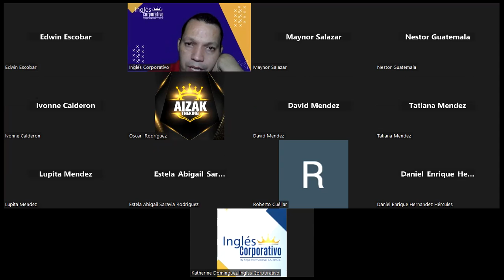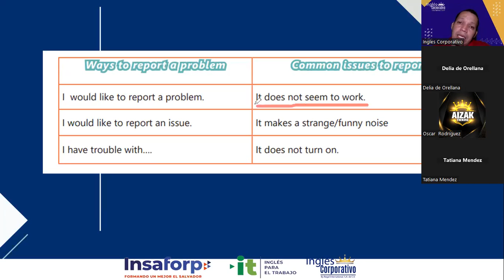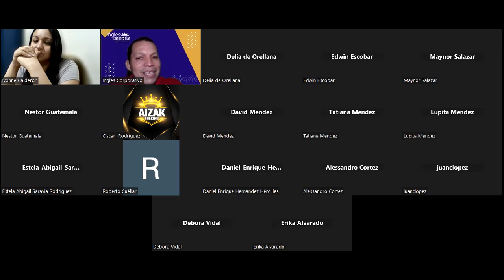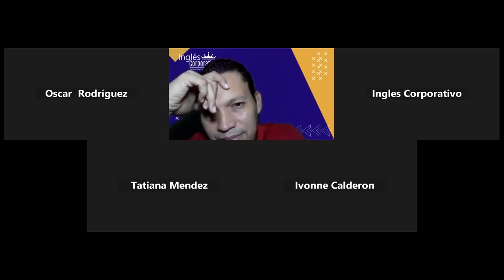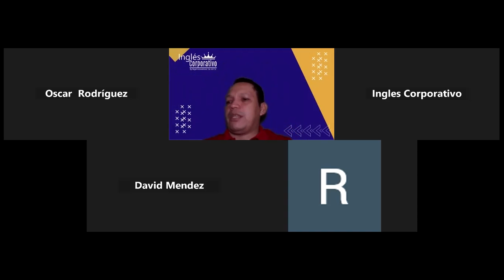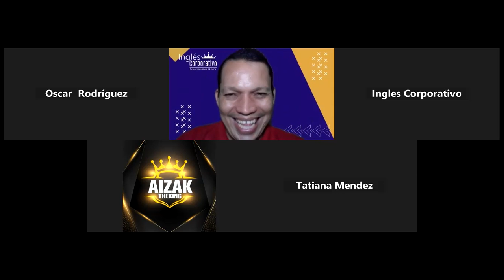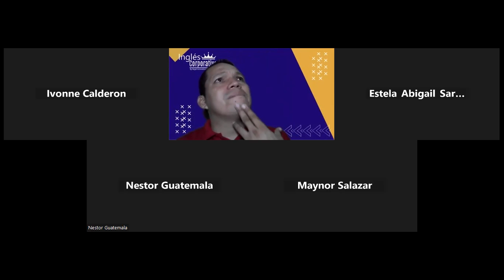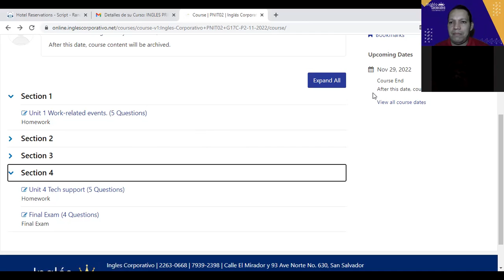Inglés Corporativo-23-11-2022-WAYS TO REPORT A PROBLEM